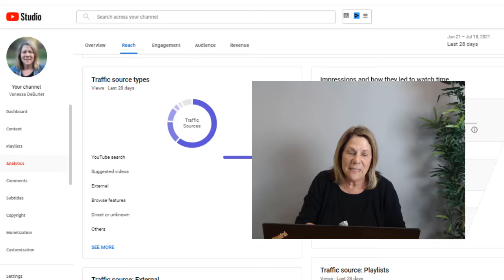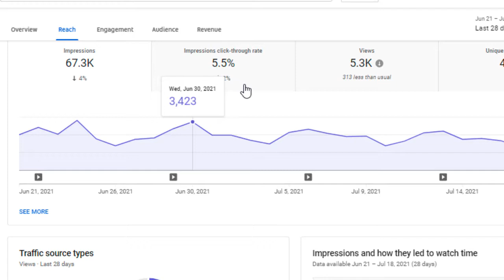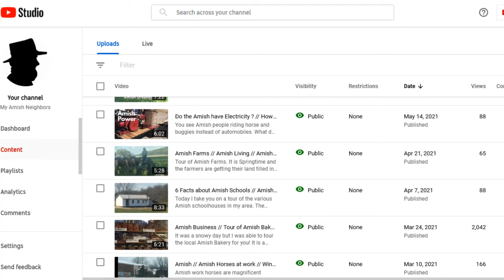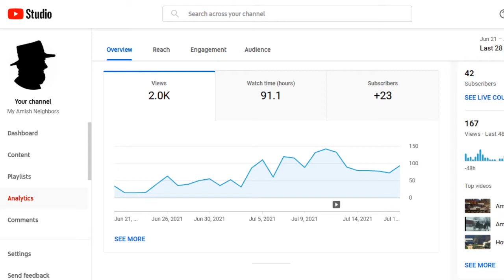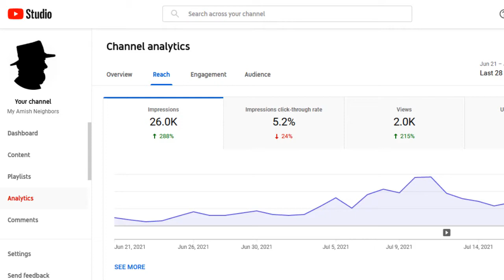Small Channels with Searchable Videos // Channel Growth // compare youtube analytics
In this video I will share 2 small channels that are basically using the same growth strategy - searchable videos.  Are the results the same or different?  And why?

Let's compare the youtube analytics and find out!

//Time Stamp

0:00 Intro
1:33 share your passion on youtube
2:29 analytics of channel 1
3:39 into to channel 2
4:41 analytics of channel 2
6:58 how to start your youtube channel